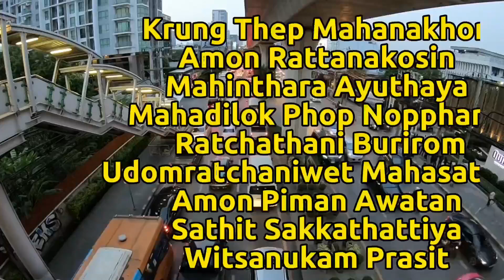තායිලන්තය ගැන විශේෂ තොරතුරු | Interesting Thailand Facts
Interesting facts about Thailand.